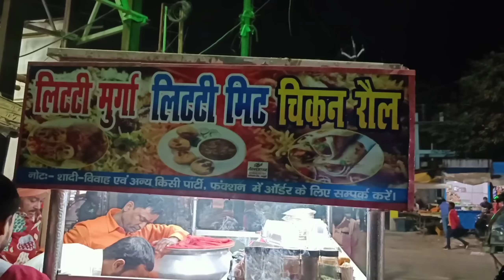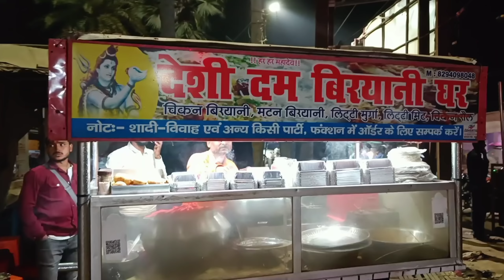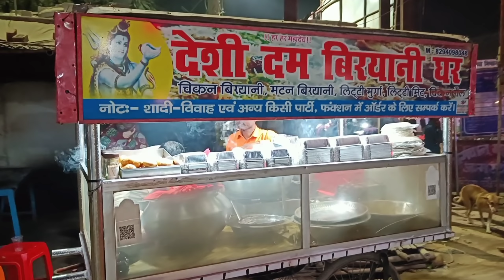लोग 3KM से पैदल आ जाते है यहां का Mutton Litti, Mutton Biryani और Chicken Biryani खाने | Indian Food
Mutton litti|mutton biriyani|chicken Biryani|Indian food|zaika bihar wala

My Youtuber Gadget
Traipod
Mobile
Bag
Boya mm1 microphone